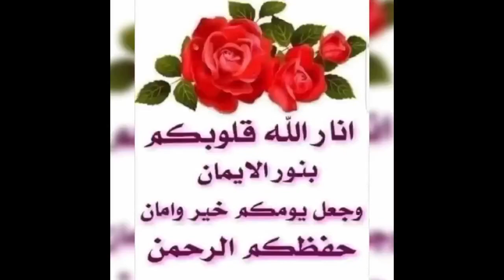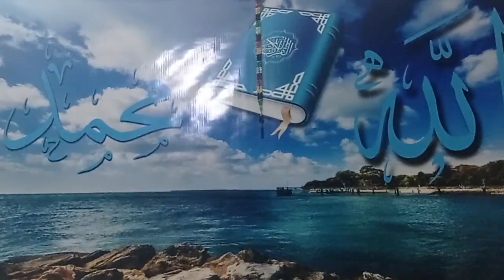أحبتي في الله ❤️ هل حملتم من الزاد ما يكفي لإتمام الرحلة بسلام...؟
زلزال_المغرب_09/09/2023